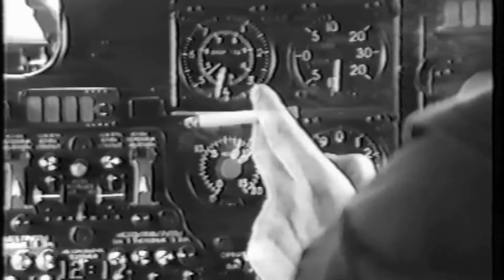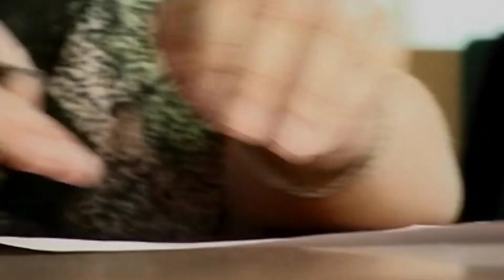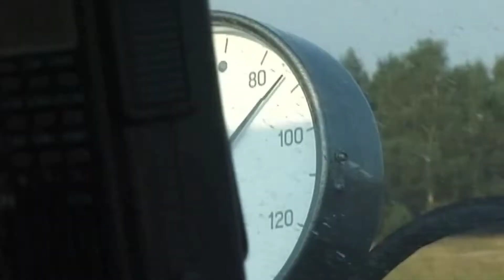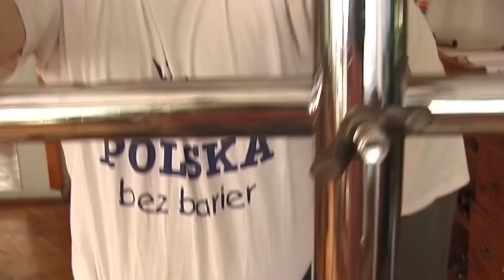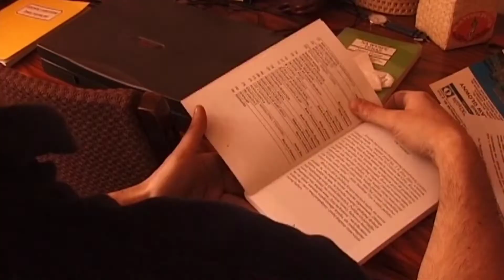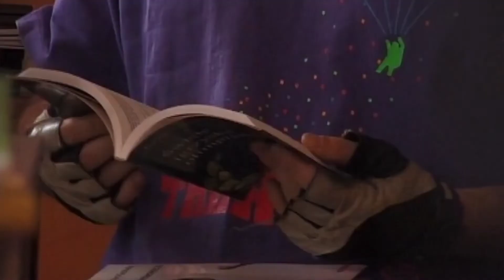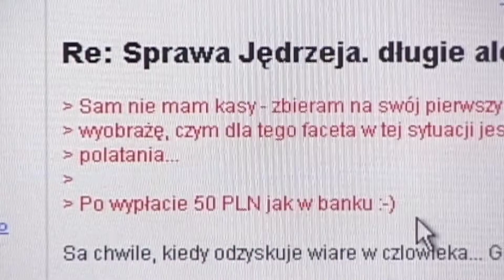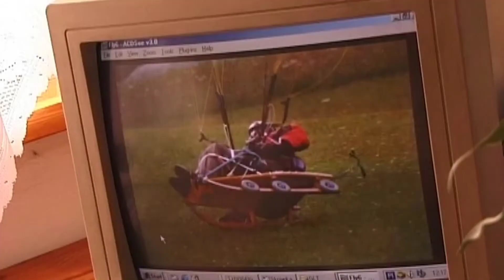Paralotniowe perełki filmowe: WSPÓLNY LOT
Opowieść o wielkiej pasji, miłości i przyjaźni, które pomagają przezwyciężyć nawet największe trudności. Jędrzej Jaxa-Rożen już we wczesnym dzieciństwie zetknął się z lataniem. Jako bardzo młody człowiek wykonywał skoki ze spadochronem. Uwielbiał to. Ze śmiechem stwierdzał, że jest uzależniony od latania. W pewnym momencie jednak z powodów finansowych musiał zrezygnować z samolotów i przerzucił się na paralotnię, na której latanie jest o wiele tańsze. Ta pasja wypełniała mu życie, choć nie do końca. Był też doktorem filozofii, wykładał na uniwersytecie, gdzie zresztą spotkał swoją przyszłą żonę, Hannę. Pobrali się w 1997 roku. I wkrótce potem podczas lądowania uległ wypadkowi, w wyniku którego został kaleką. Jędrzej jest przykuty do wózka, ma krępujące problemy fizjologiczne, nie jest w stanie spełnić marzenia o dziecku, nie stać go na kosztowną rehabilitację. A jednak stara się żyć normalnie. Nadal wykłada na uniwersytecie. Jeździ też na lotnisko popatrzeć jak latają przyjaciele paralotniarze i pogadać z nimi, a o lataniu może mówić bez końca. Kiedy dowiedział się, że będzie kaleką, zaproponował Hannie, by ułożyła sobie życie od nowa, bez niego. Ona jednak nie chciała o tym słyszeć. Dzielnie trwa przy mężu i wspiera go we wszystkim. Szuka pracy, by zarobić na jego kosztowną rehabilitację (niestety, okazuje się, że dyplom doktorski jest poważną przeszkodą w znalezieniu zajęcia). Rozumie pasję Jędrzeja, nie protestowała więc, kiedy przyjaciele z lotniska postanowili pomóc mu znów wznieść się w niebo. Co więcej, pewnego dnia zapragnęła zobaczyć to, co mąż kocha najbardziej. Dowiedziała się, że można latać w tandemie. Zaczęli rozpatrywać tę możliwość. Jędrzej bardzo pięknie mówi o lataniu. Bez zahamowań opowiada o swoim życiu i kłopotach wynikających z niepełnosprawności. Hanna także ze szczerością dopełnia jego opowieść. Kamera towarzyszy bohaterowi dokumentu w domu i pracy, podczas zajęć rehabilitacyjnych, na spacerze, a zwłaszcza na lotnisku, gdzie grupa paralotniarzy, zebrawszy przez Internet pieniądze na sprzęt dla przykutego do wózka kolegi, wypróbowuje przeróżne urządzenia, które pozwolą mu wznieść się do ptaków. Warto zobaczyć ten film - krzepi.